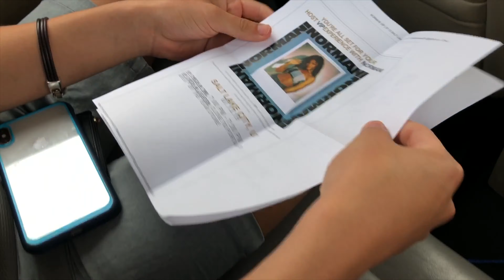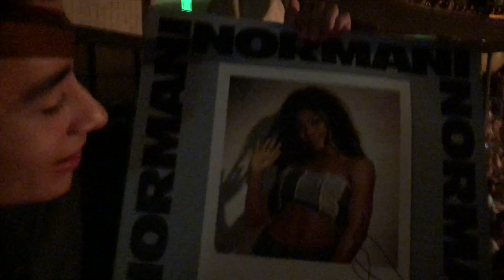VLOG: Salt Lake City for Sweetener Tour w. M&G Experience of Normani & Clips for Concert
Cesar and I explored Salt Lake City a bit, he got to meet Normani, ended up running into a friend from Orlando, went hiking, drove to Vegas and went to the Strip right before our red-eye flight back home.

Music for entertainment reasons only.